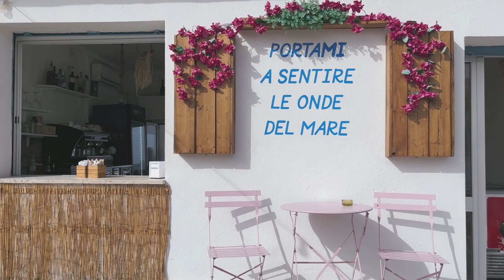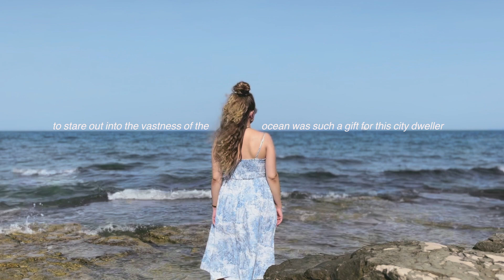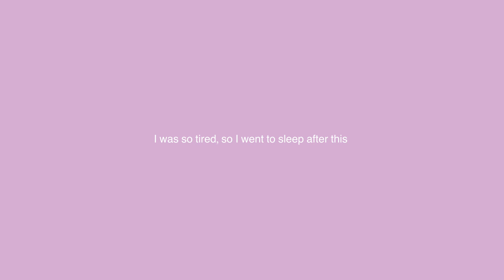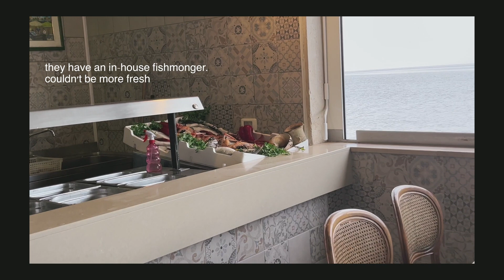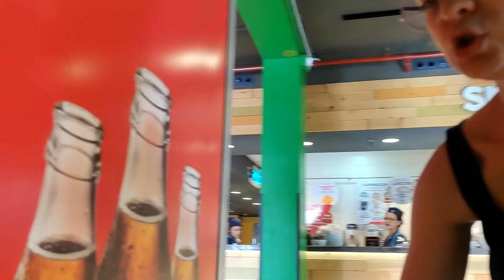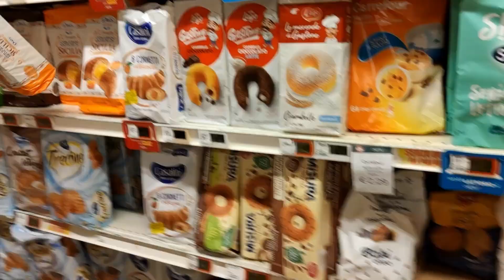24 hours in Bari, Italy / watch this if you need some peace in your life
enjoy the tranquility of the south of Italy with me. I hadn't been on holiday by the ocean for 5 years so this was extra special.

Locations: Bari, Polignano A Maré